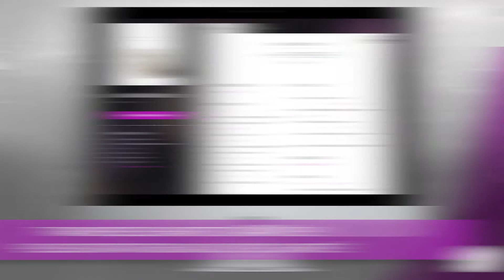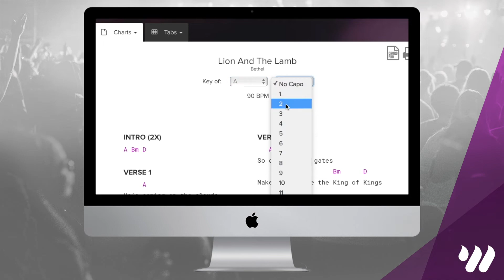Lead Me To The Cross - Hillsong UNITED - Keyboard Tutorial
Hey guys, this is a demo of a full keyboard lesson for Lead Me To The Cross by Hillsong UNITED! Get FREE access to this full tutorial and lesson, chord/number charts, and tabs for this song